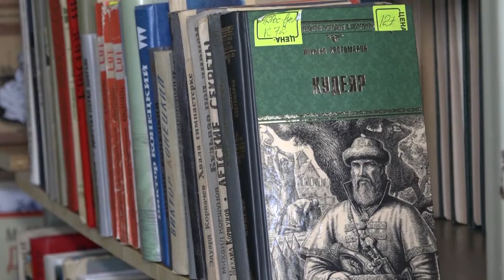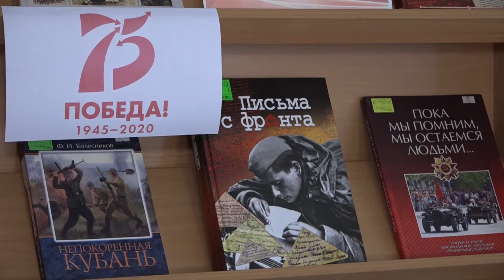Елена Нурымова Заслуженный работник культуры Кубани